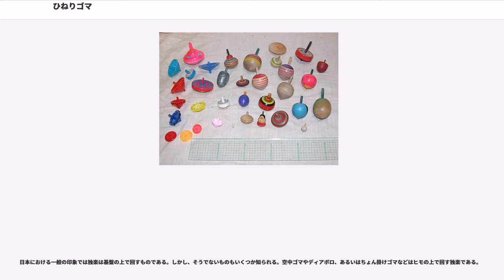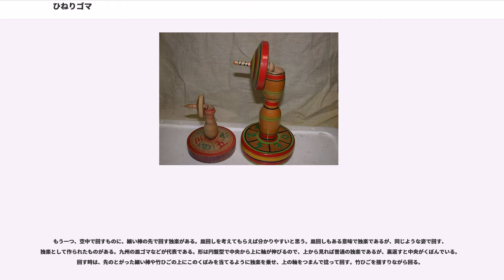ひねりゴマ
ひねりゴマ（捻り独楽）は、独楽を回し方で分けた場合の類型の一つ。軸を指で捻る事で回すもので、最も簡単な独楽である。

独楽を回し方で分けた場合、ひねりゴマは何の道具も使わずに回す独楽のうち、指先だけで回すものである。指先ではそう大きな力をかけられないから、独楽そのものもごく小さなものに限られる。より大きいものは、指先では回せないので、軸を手のひらに挟んでこすって回す手よりゴマかヒモを巻いて回す糸巻きゴマになる。

ひねりゴマは回すのも簡単であるが、性格上、それ以上の発展はあまりない。しかし、作るのは簡単なので、恐らく最も原始的な独楽と言っていいであろう。手作りするのも簡単である。

回転する胴体と軸がある、という程度の共通点が認められるが、形の自由度は高い。例えば紙の円盤の中心に軸を通せば出来上がる。胴がより厚い固まりであってもよいし、ドングリのように縦長であってもよい。

ただ、最低限の共通点として捻る時に指で挟むための軸の出っ張りが必要になる。これは上側に出ているのが普通であるが、後述のように下に出ていても回すのは可能である。下側の先端は少なくとも突出している方が安定して回転するが、必ずしもその必要はない。

なお、後述する空中で回す独楽についてはさまざまな異なった特徴がある。

普通のひねりゴマは上に軸が突き出しているから、これを片手の指の間に挟み、捻って手を放せば回る。後は倒れるまで見守るだけである。基本的に回転を後で追加することはできない。

また、製品としては存在しないようであるが、下側に突き出た軸を持って回すこともできる。手のひらを上に向け、指先に下側の軸をつまみ、捻りながらやや上に投げ上げるようにして手を引けば、台の上に落ちて回る。押しピンはこの方法で回して遊ぶことが可能である。

独楽の起源には諸説あるが、各地で独立に出現したものであろう。その起源としてよく考えられているものに、巻き貝とドングリがあるが、これからはごく簡単にひねりゴマが作れる。巻き貝の場合、先端部の殻を残し、殻の口の方から殻表面を壊すと、中心の軸部分が先端の円錐形の殻から突出した形となり、逆さまにすればひねりゴマになる。ドングリの場合、丸い底に軸を突き刺せば、とがった先端を下にしてよい独楽になる。ドングリなどの木の実で作られた独楽は木の実ゴマと呼ばれ、世界に広く分布している。これらが独楽の起源であろう。実際に出土したり古い絵図に見られるものはぶちゴマのほうが圧倒的に多く、ひねりゴマが見られる例はごく少ない。これは、作りが簡単すぎるためかもしれない。古代ギリシャの絵にはひねりゴマらしいものが出ている例がある。

商品としては、幼児用の小型の独楽が時折見かけられる。むしろ、駄菓子などの付録として見かける例が多いかもしれない。郷土玩具としては、回して楽しむと言うより、さまざまな意匠を凝らしたり、色や模様を楽しんだりと言う事を目的とする作品が多々ある。

子供たちは、たいてい勝手に捻りゴマを作る。例えば先のドングリのほかに、牛乳ビンの蓋やフィルムケースの蓋など芯をつければすぐに独楽になる。押しピンも独楽として使える。芯が上に抜けていないので、下から軸を持って回す。本来は独楽として考えられていないから、個体差が大きく、よく回るのを探すのが大変だが、それもまた楽しみである。同じやり方で、急須の蓋なども回せる。

独楽として使うことを想定しない商品もある。たとえば箸置きとして作られたものや、千代紙細工などで、要するに、独楽の形のものを小さく作れば大抵は捻りゴマになる。実際に回しても大抵は回る。小さいと力のモーメントは大きくならないので、多少の誤差は気にならないで、そこそこは回ってしまう。

江戸時代には、貨幣の真ん中に軸を通して回す銭ゴマというのが子どもの間で流行したと言われる。現在でも穴の開いた硬貨はあるが、これに軸を通して回す例は余り聞かない。

独楽を単に回すだけでなく、他の目的で使う場合もある。力が強かったり回転が速かったりする必要があれば別だが、そうでなければひねりゴマが使われる。作りが簡単だからであろう。

たとえば賭けゴマというのがある。独楽を回して倒れた方向を当てるというものであるが、そのための独楽はひねりゴマである。また、逆立ちゴマも大抵はひねりゴマである。その他、電子部品を組み込んで、回すと光ったり音が出る例もある。このようなものは、余り派手に回ると壊れやすいため、ひねりゴマ程度がちょうどいいのかもしれない。

日本における一般の印象では独楽は基盤の上で回すも...